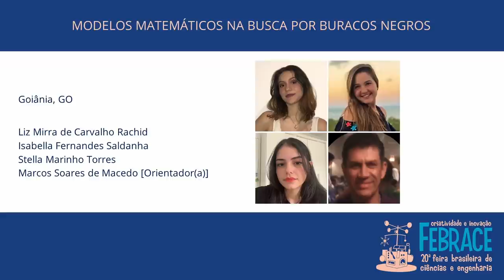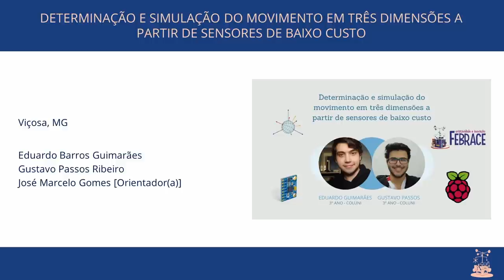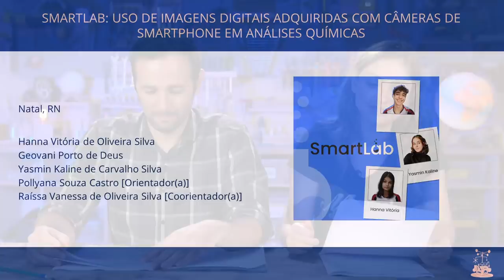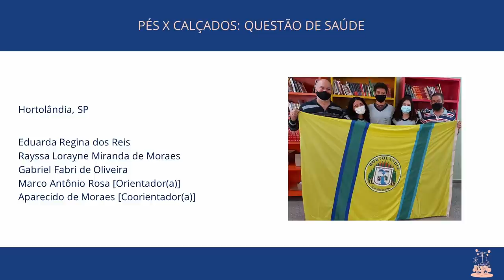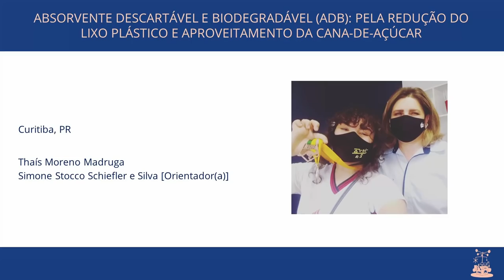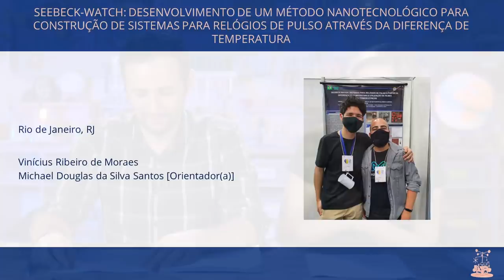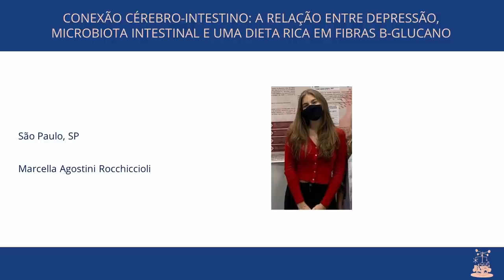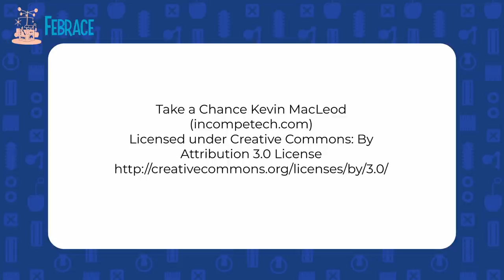Cerimônia de Premiação da FEBRACE 2022 - segunda parte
Segunda parte da Cerimônia de Premiação da FEBRACE 2022.
Mestres de Cerimônia:  @manualdomundo
A FEBRACE é realizada pela @CanalUSP @poliusp @LSI-TEC
Apoio Institucional: @mcti e @CNPqOficial
Patrocínio:  @EmbaixadaEUA e @samsungbrasil